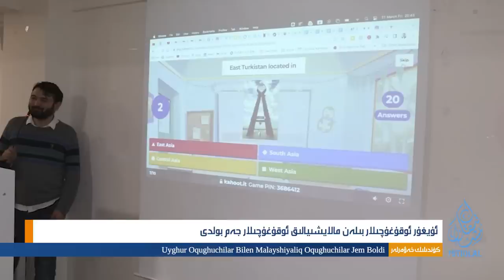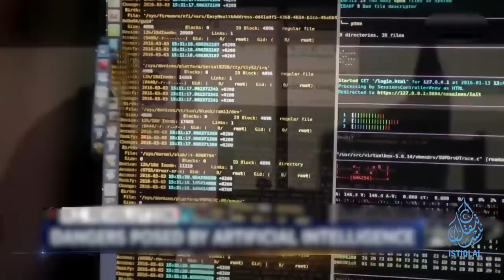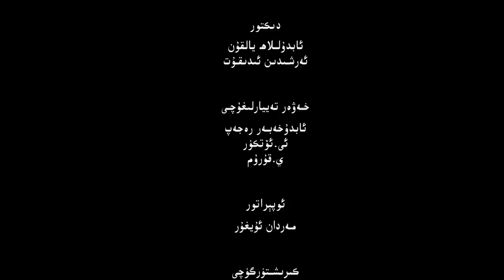ئىستىقلال كۈندىلىك خەۋەرلىرى |2023.4.1| خىتايغا قارشى يەنە بىر قانۇن لايىھەسى سۇنۇلدى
ISTIQLAL KÜNDILIK XEWERLIRI |2023.4.1| XITAYGHA QARSHI YENE BIR QANUN LAYIHESI SUNULDI